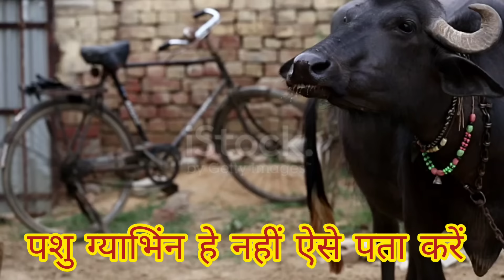✌️भैंस गाभिन है या नहीं कैसे पता करें ? Pregnancy diagnosis in cattle | इस तरीके से दो मिनट में जाने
भैंस गाभिन है या नहीं कैसे पता करें ? Pregnancy diagnosis in cattle | इस तरीके से दो मिनट में जाने || hada vets club ||

VIDEO TAG👇
गाय भैंस गाभिन है या नहीं कैसे पता करें
कैसे चेक करें पशु ग्याभन है या नहीं
कैसे पता करें भैंस गाभिन है या नहीं
भैंस का गर्भ ठहरा है या नहीं कैसे चेक करें
गाय भैंस गर्भवती है या नहीं 1 मि में कैसे पता करें
गाय भैंस ग्याभिन है या नहीं कैसे पता करें
गाय गाभिन है या नहीं कैसे पता करें
cow pregnancy check karne ka tarika
भैंस का गर्भ परीक्षण
Pd in cattle

 🧑‍⚕️( Dr. Bs.HADA ) Veterinarian

M.P.🇮🇳 INDIA